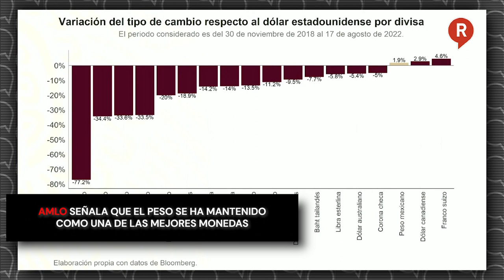AMLO señala que el peso se ha mantenido como una de las mejores monedas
Video El presidente López Obrado señaló que en lo que va de su gobierno, el peso mexicano se ha apreciado 1.9% frente al dólar. ¡NO LE DIGAN A CANAYÍN!🤣🤣🤣👇👇👇